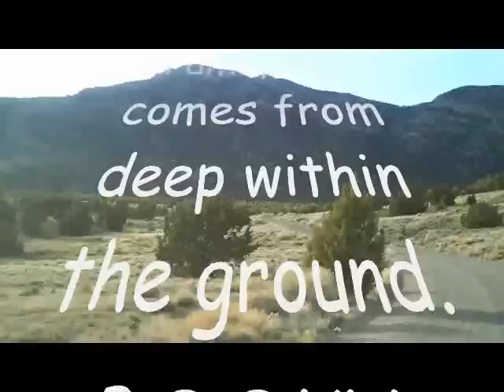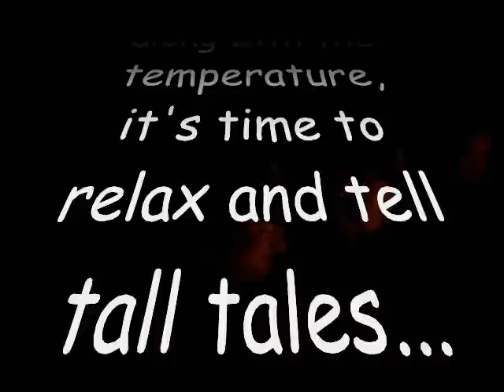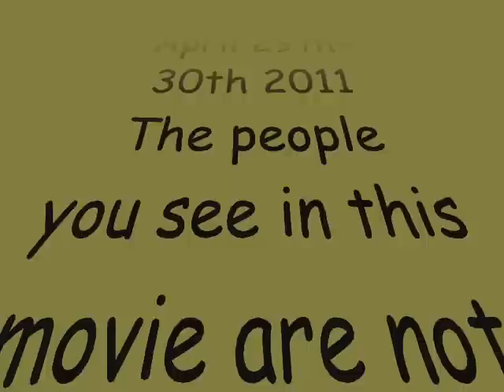Scout Camp Digging Delta Trilobites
April 29th-30th, our Scouts from Herriman Rose Canyon 1rst ward, Traveled to The Drum Mountains west of Delta, Utah to dig Trilobite fossils. They are little creatures that crawled along the bottom of an ancient ocean 550 million years ago.